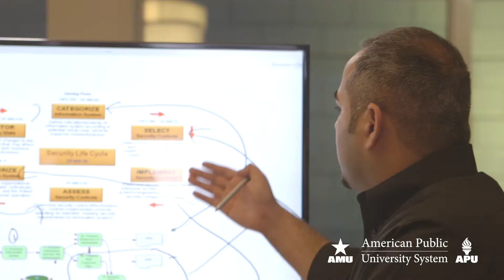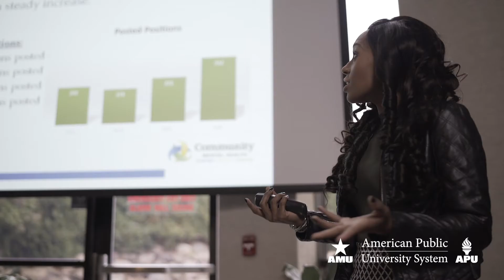APUS Campus Leadership Opportunities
Amy Everson, Senior Manager of the Student and Alumni Affairs department at American Public University System, details the variety of ways in which you can engage with students and faculty to make a difference across the university.